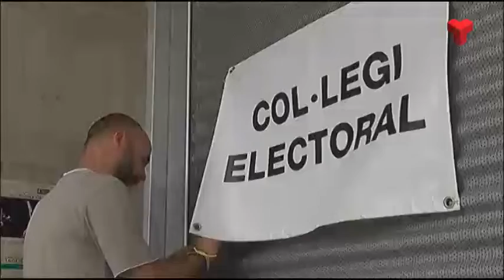Els col·legis es preparen per la jornada electoral de diumenge